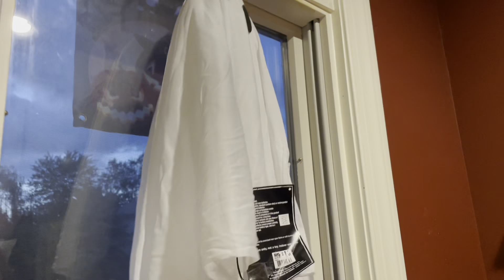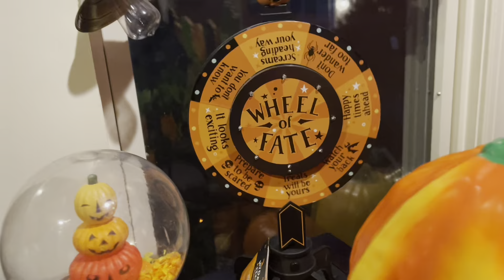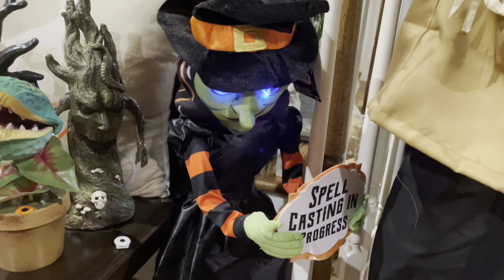Halloween 2023 Indoor Display (Part Two)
The long awaited part two! Sorry it took so long.